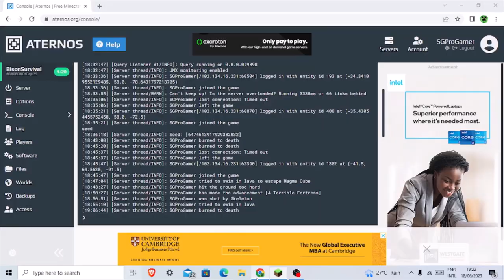Teeraforming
This was meant to be with the other video. I wonder what happened?